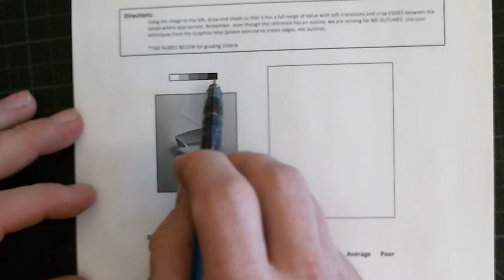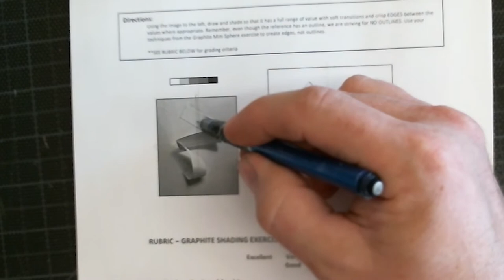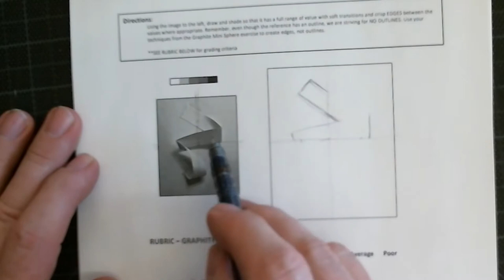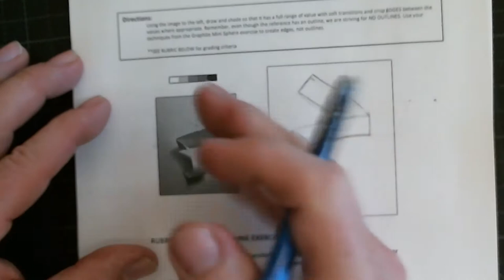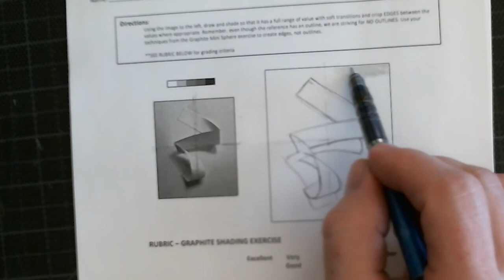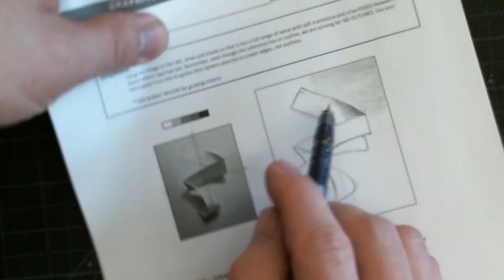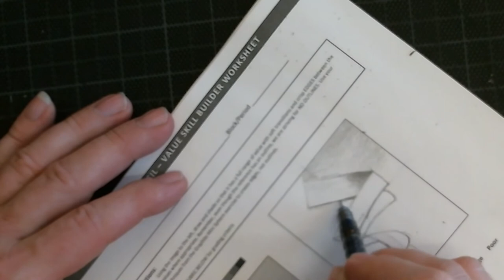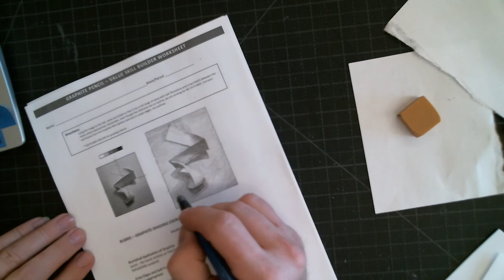No Outlines, Value and Shading Practice Worksheet - theartproject (2021) chad brown